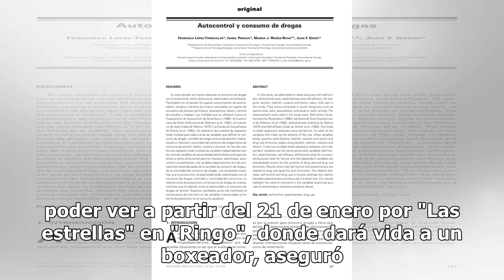José Ron asegura tener una adicción incontrolable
José Ron declaró que en la vida tiene un solo vicio y es a los tatuajes, por lo que se ha convertido en una adicción, que por ahora ha tenido que controlar por trabajo. El actor, a quien vamos a poder ver a partir del 21 de enero por "Las estrellas" en "Ringo", donde dará vida a un boxeador, aseguró...